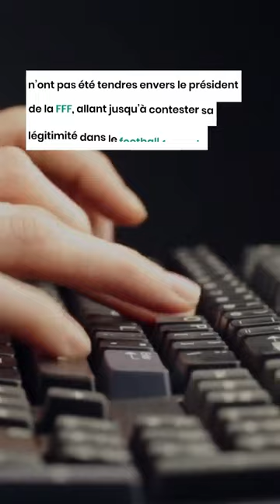Après ses attaques contre Zidane, le sort de Noël Le Graët scellé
Déjà sur la sellette, Noël Le Graët ne savait peut être pas que ses attaques contre Zinedine Zidane allaient sceller définitivement son sort à la tête la Fédération française de football (FFF).